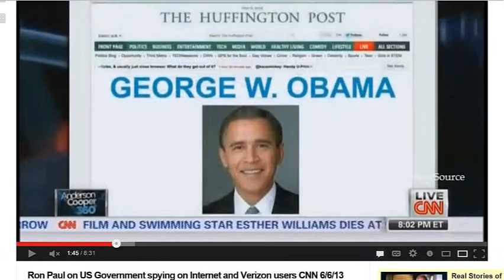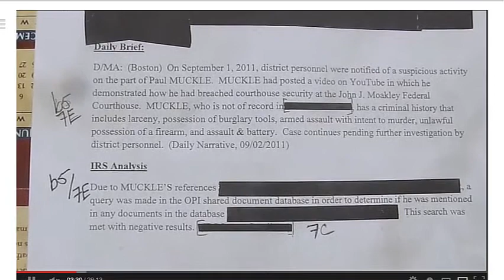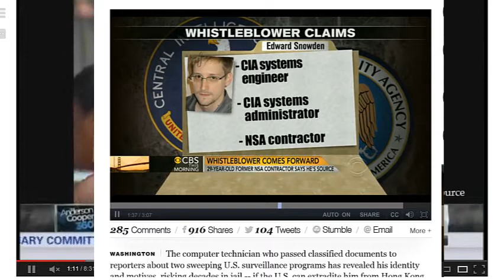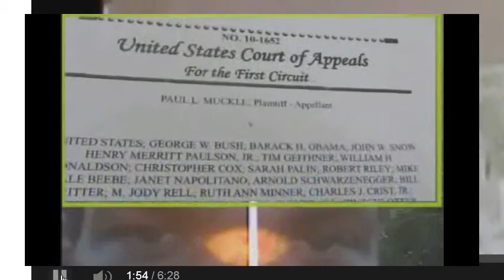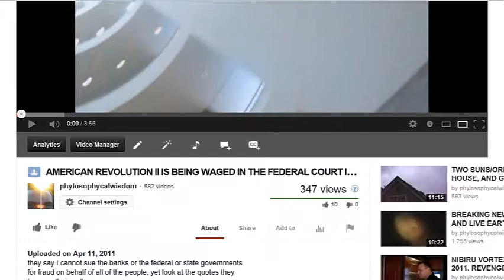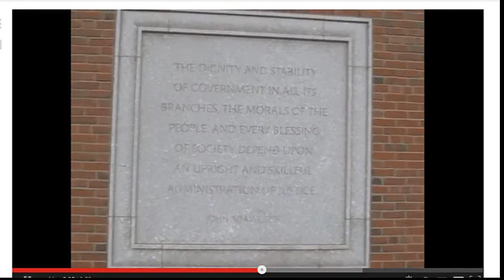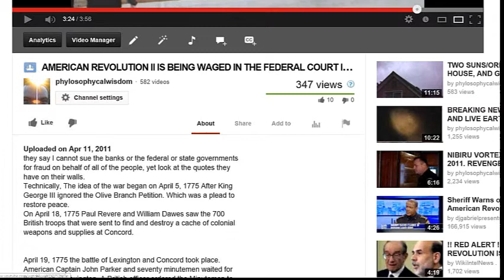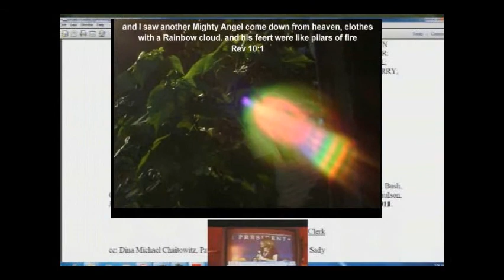6/10/13. HAPPY BIRTHDAY PHYLOSOPHYCALWISDOM. A BIRTHDAY MESSAGE TO ILLUMINATI OFFER TO SETTLE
THIS IS MY RESPOND TO THE ILLUMINATI OFFER TO SETTLE MY MULTI-MILLION DOLAR MALICIOUS PROSECUTION AND UNLAWFUL FORECLOSURE CASE AGAINST THEM. TODAY JUNE 10, IS MY BIRTHDAY, JUNE 13 IS MY COURT DATE FOR THE TERROR CHARGES THE ILLUMINATI HAVE AGAINST ME.  THE ILLUMINATI BANKSTERS HAVE SENT ME A SIGNAL THAT THEY WANT TO SETTLE THE CRIMINAL CHARGES AND MY LAWSUIT AGAINST THEM, ,THEY SIGNAL THEY WANT TO PAY ME OFF AND DROP THE CRIMINAL CHARGES